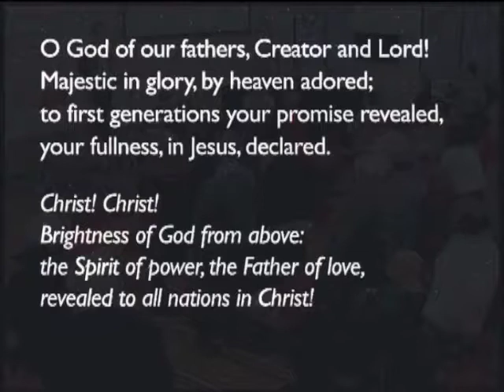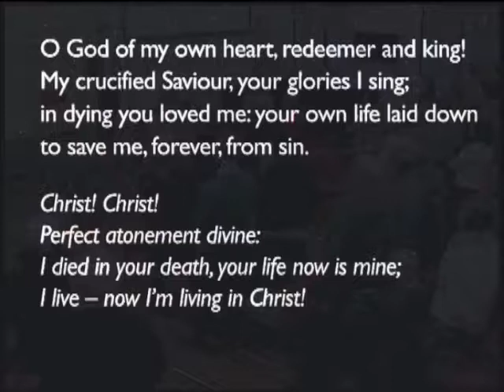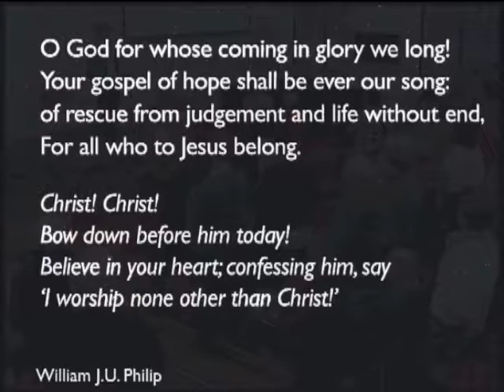180408pm Revelation 3:14-22: The Self-Deluded Church